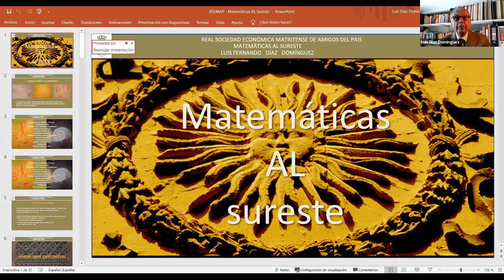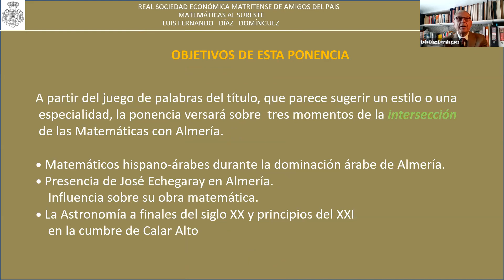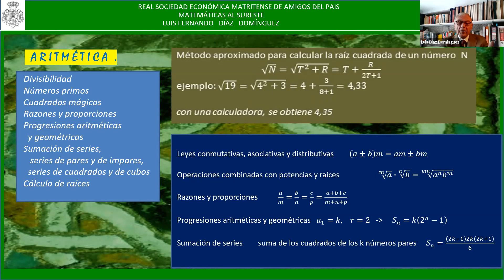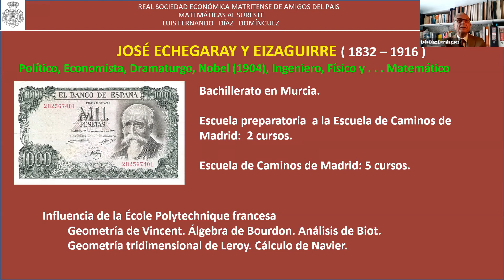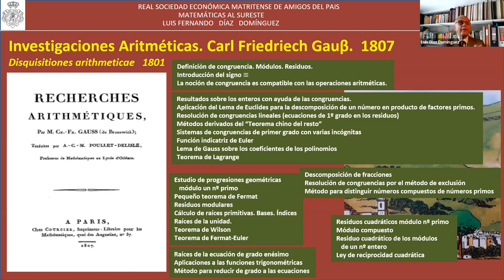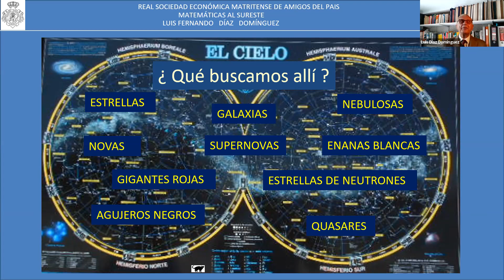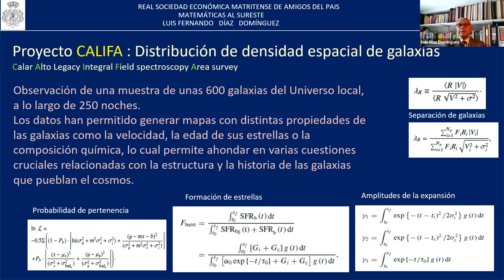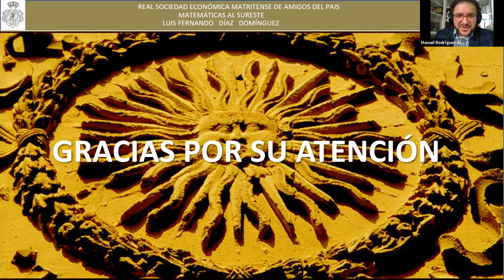"Las Matemáticas AL Sureste", Luis Fernando Díaz Domínguez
Acto realizado el pasado viernes 30 de abril, a las 19h. vía zoom

¡Feliz semana a todos!

Estimados socios, amigos y suscriptores,

Cerramos los actos de la semana con una conferencia de carácter científico, en concreto sobre el mundo de las matemáticas. El título de la conferencia encierra un pequeño juego de palabras que dará idea a quien lo descubra del detalle concreto que vamos a tratar en esta velada. Les dejamos con la incógnita hasta esta tarde.

Con respecto al ponente, Don Luis Fernando Díaz Domínguez es un matemático e ingeniero de sistemas informáticos, autor de varias ponencias en la Universidad Complutense, y de diversas publicaciones de la especialidad. También ha impartidos numerosos cursos sobre matemáticas e ingeniería en la Universidad de Alcalá de Henares.
Esperamos que disfruten de este acto.

La Real Sociedad Económica Matritense de Amigos del País es una sociedad de carácter benéfico- cultural sin ánimo de lucro fundada por Carlos III. Sus estatutos fueron aprobados por Real Cédula en San Lorenzo de El Escorial el 9 de noviembre de 1775. Desde entonces, la institución ha sido fiel al lema bajo el cual nació: “Socorre enseñando”.